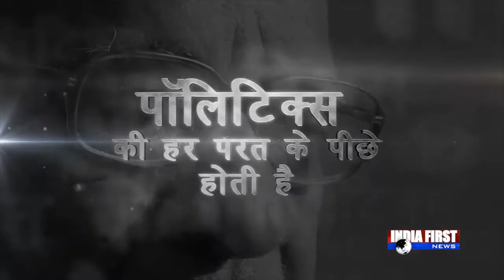Finally Pakistan Admits. मुंबई हमले में था पाक का हाथ । नवाज़ शरीफ़ का ख़ुलासा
झूठ पर कितना पर्दा डालो लेकिन सच आखिर जुबान पर आ ही जाता है...भारत के खिलाफ जहर उगलने वाली भाषा बोलने वाले पाकिस्तान के पूर्व प्रधानमंत्री नवाज शरीफ ने आखिर स्वीकार कर ही लिया कि मुंबई में 26 11 के हमले में पाकिस्तान का हाथ था...